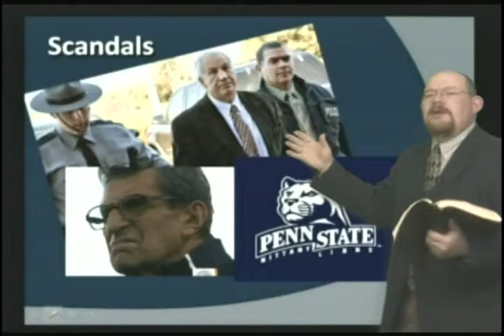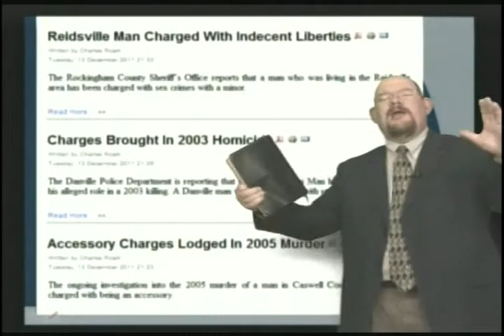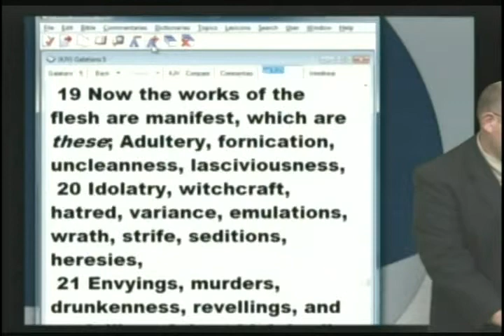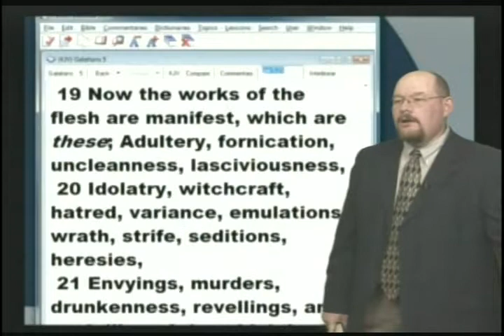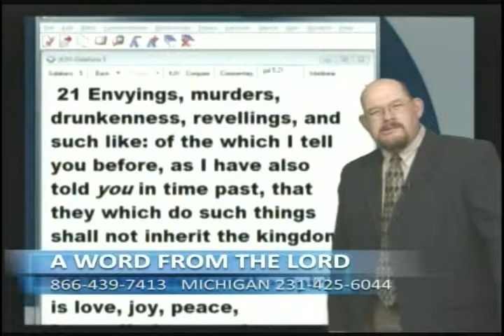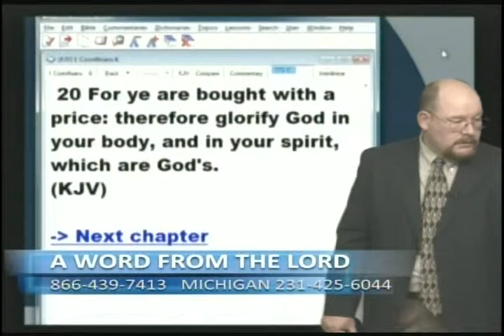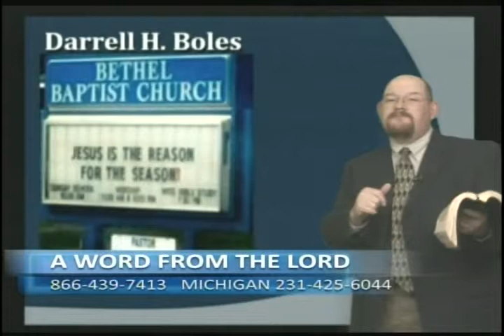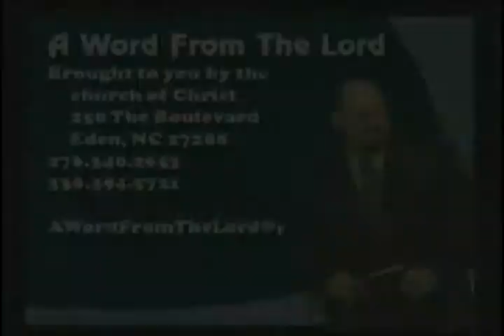Culture of Corruption & Calvin's Contribution - Dec 15, 2011 - AWFTL - FULL episode (part 2)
Culture of Corruption & Calvin's Contribution